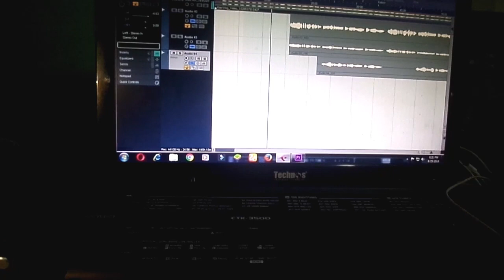Maya ta Maya ho |Cover Offical Video| - Shonee Balami |New Nepali Movies Song |2018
Maya ta maya |Cover|Version
Artist performing - shonee balami
Rec/mix/mastering/Camera/Edit -Nepalese soulz
Audio & Video - Dakshinkali creation studio